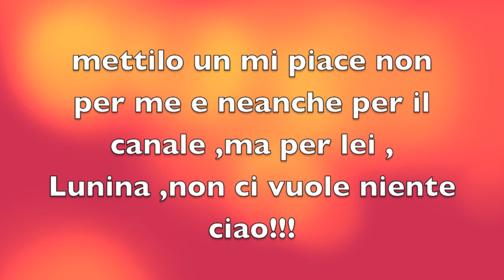Deauville Francia Costa Nord Trouville Lunina Beautiful Dog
in questa puntata laviamo Luna per farla uscire più bella di quello che è, ciao a tutti!